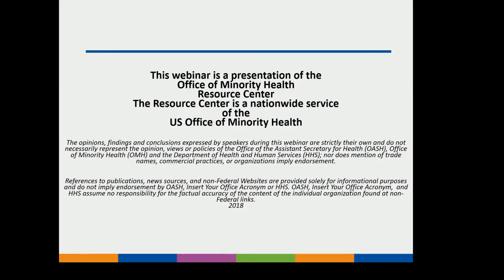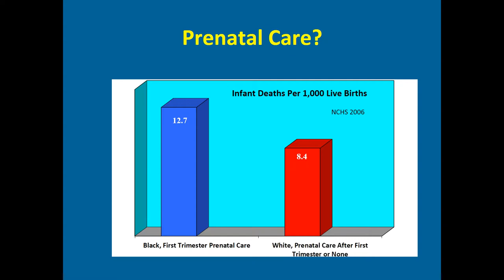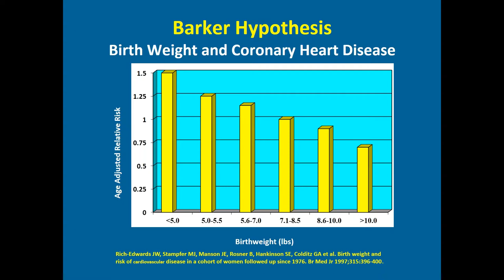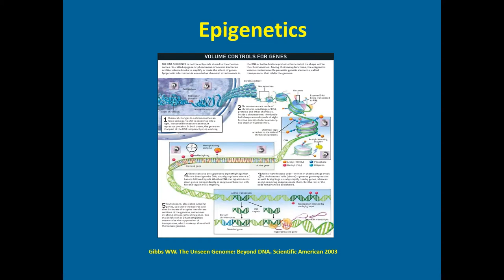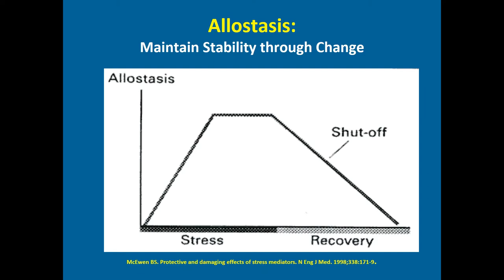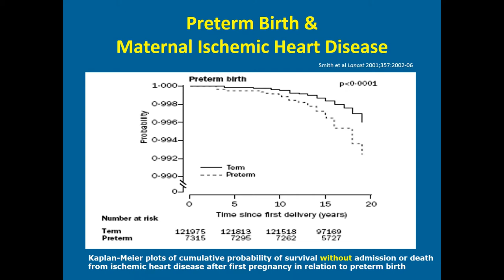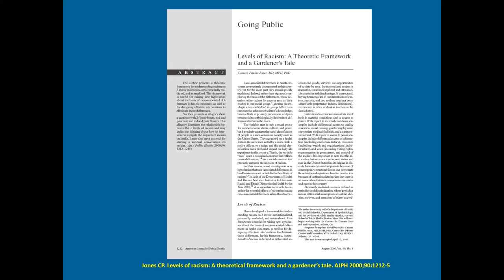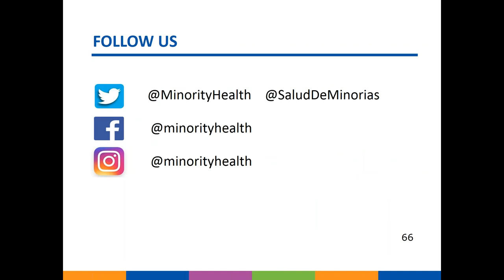Racial Ethnic Disparities in Birth Outcomes A Life Course Perspective converted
This webinar focuses racial and ethnic disparities in birth outcomes, one of the gravest challenges in public health in the 20th century. Statistics regarding African American and disparities birth outcomes are presented.